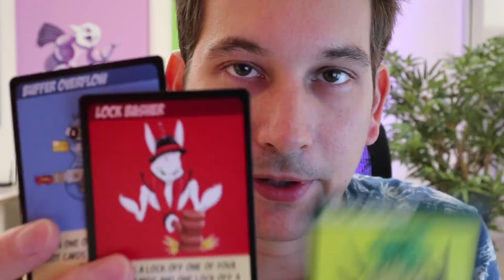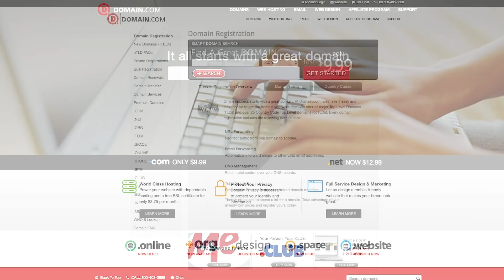EMBRACE THE BUG - Hak5 2422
Ze Frank - Brain Crack (recommended viewing)